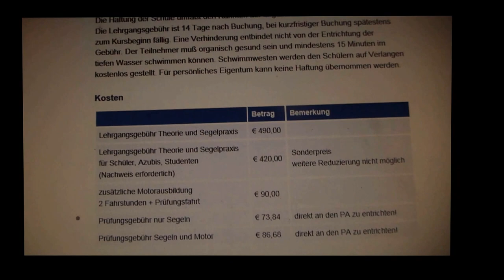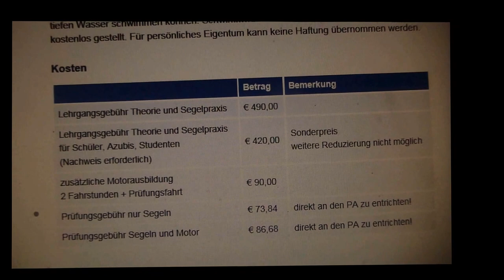Die Welt und ich- 30.6.2015 Segeln